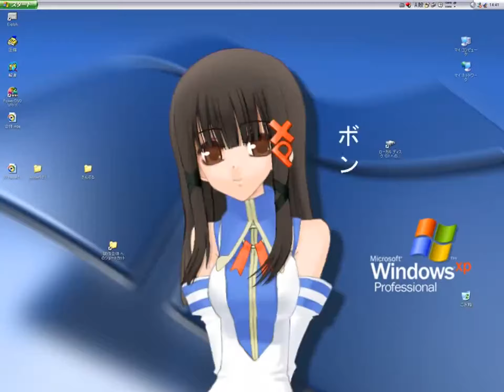windows xp tan